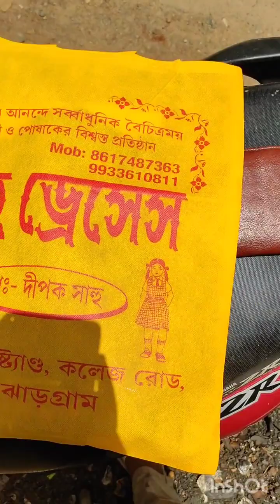How I spend a day of my life🤘🥵🤯❤️😋